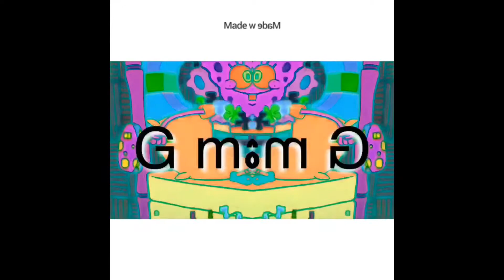November 21 2019 Effects confusion fixed